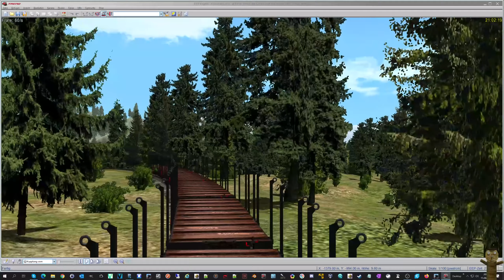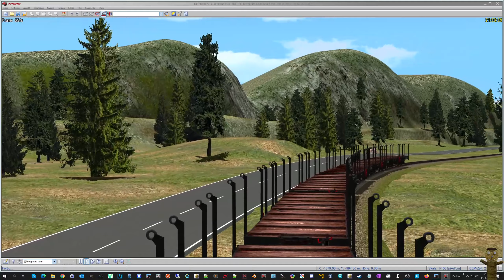Durch die Landschaft mit Dampf 2021 Folge 033